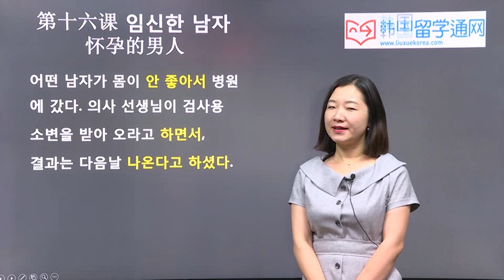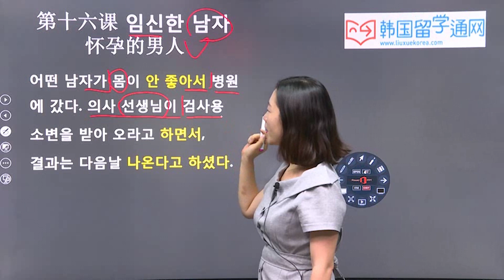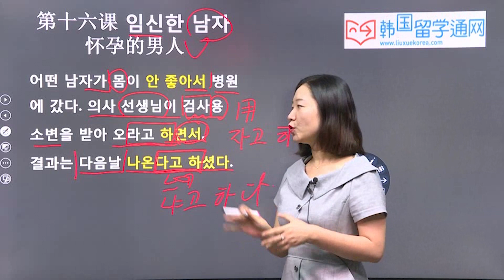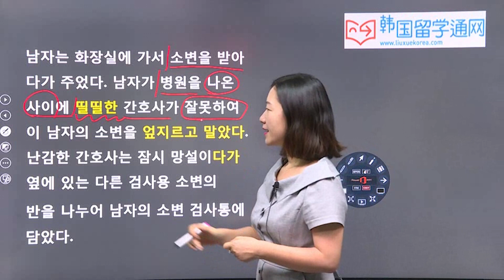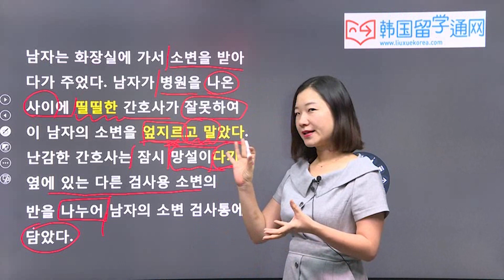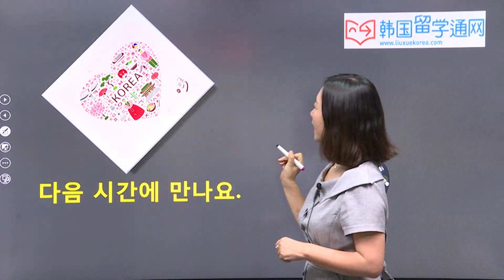★韩语学习 Learn Korean★ 第四十三讲 小故事 怀孕的男人 (-임신한 남자)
讲解一个잘 못 걸린 전화幽默小故事，简短的幽默故事配上李思皎老师的朗读，可在阅读的同时，训练听力，并学习纯正的韩语语音。说一口地道的韩语不再是难题！ 一起来看这次的幽默小故事吧！